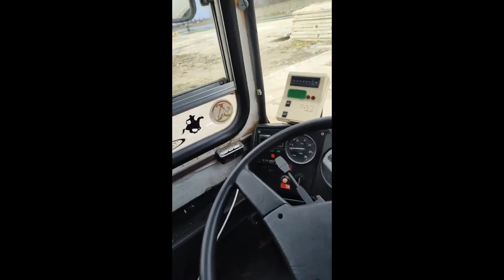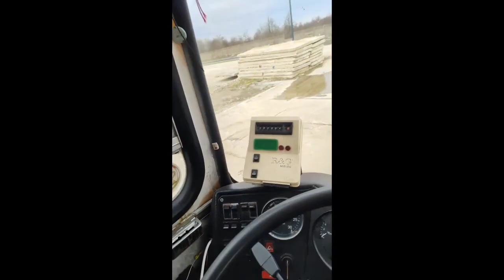Ikarus 280 szybkie zwiedzanie wewnątrz autobusu . Klasyka czasów PRLu i nie tylko 🔥❤️🔥📢Zostaw suba❤️